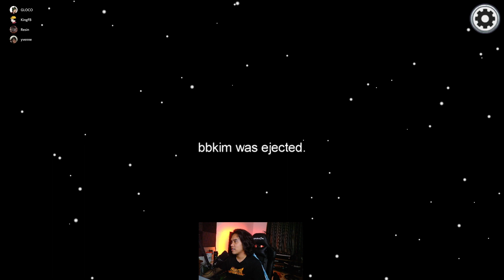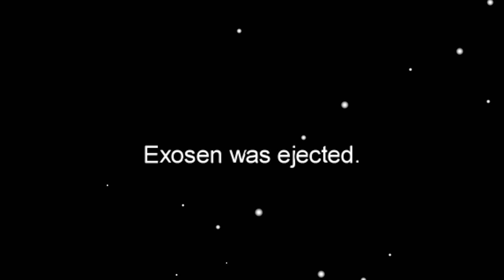-500 IQ CREWMATE HEADACHE [Among Us Filipino Edition]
Among us but I am so bad.

Watch me live at: Facebook.com/RealRazzieBinx( ͡° ͜ʖ ͡°)